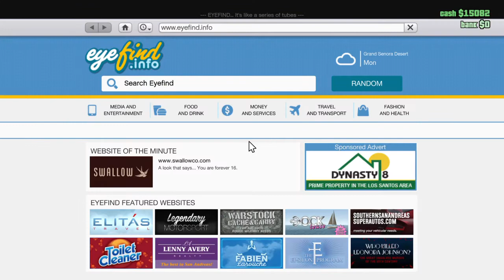Grand Theft Auto V Jet Stealing Time!